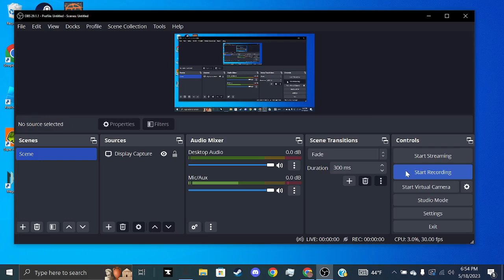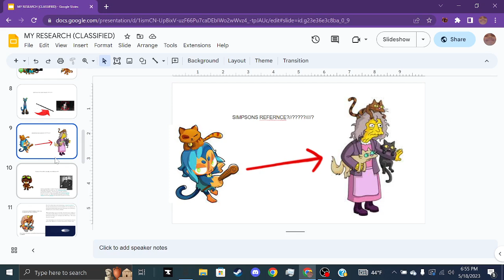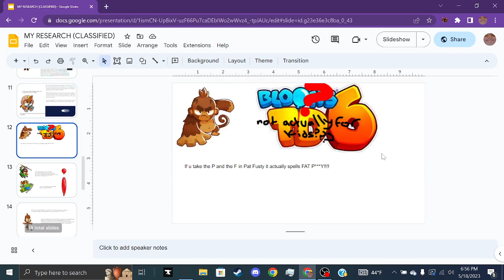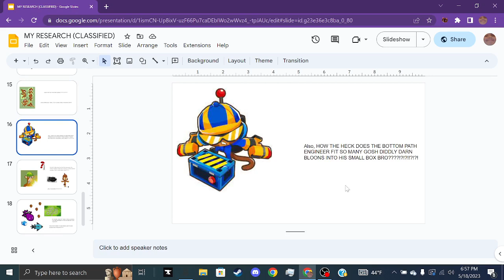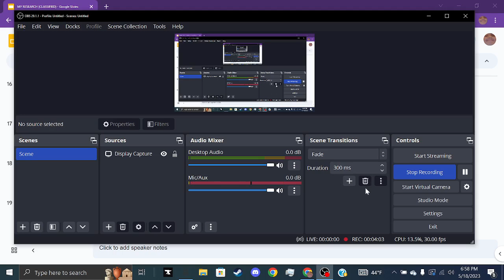Bloons Classified Continued!!!!1!!!11!!!1!111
Hai Gays And t0day we're going to be talking aabout classifeid bloons infomation!2q!1